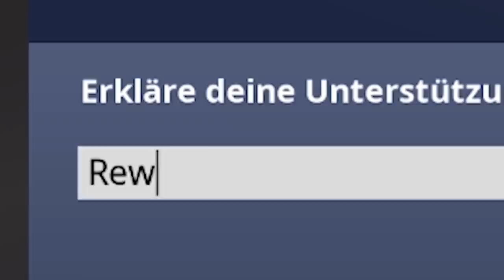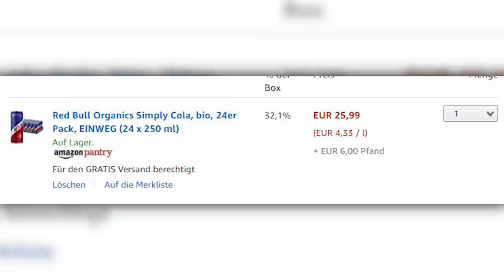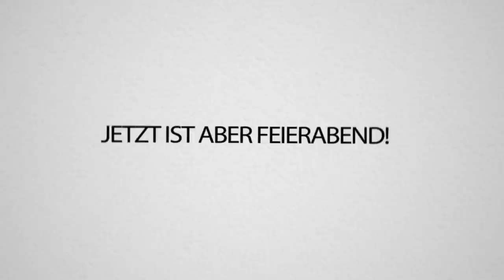WENN ich DU WÄRE - kaufst du MIR ALLES auf AMAZON (Fortnite BATTLE gegen AviveHD)